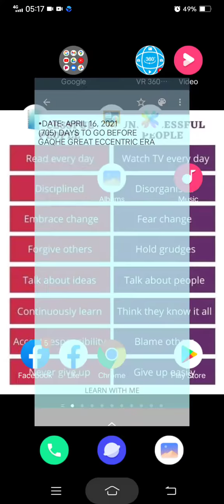Marvin Rey — Vlog 9,052